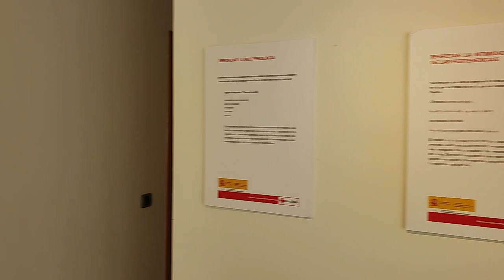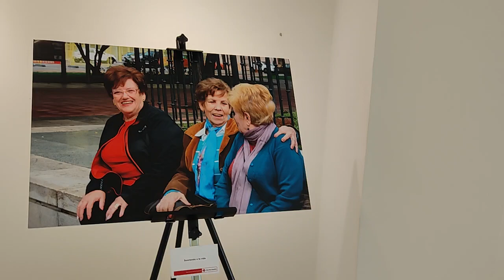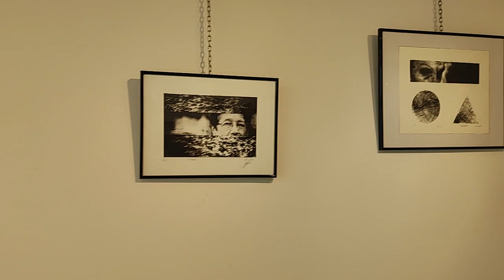Jornada de diàlegs Bon tracte a les persones majors, complementada amb una exposició fotogràfica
Jornada de diàlegs Bon tracte a les persones majors, complementada amb una exposició fotogràfica sobre el tema. Organitzada per @cruzrojaonda al saló d'actes i sala d'exposicions de Caixa Rural onda (entrada pel carrer de la Vall d'Uixó) el matí d'aquest divendres.